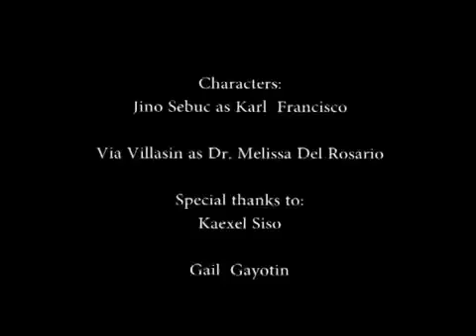ALTAR (short film)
Directed by: Michaela España
(November 2016)